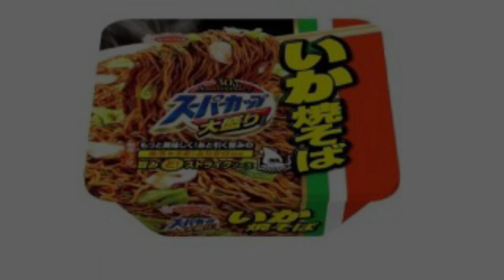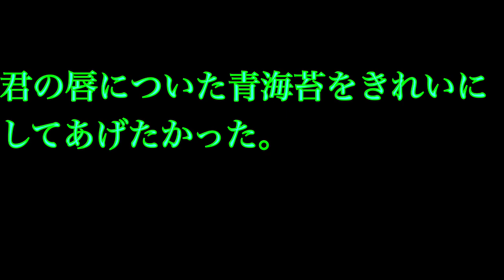焼きそば大好き。淡い思い出を胸に……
実話です。あの頃に戻りたい。

Forget the coronavirus.   I want to forget and sleep
新型コロナウイルスが早く収まりますように。みなさん健康第一です。安眠してください。